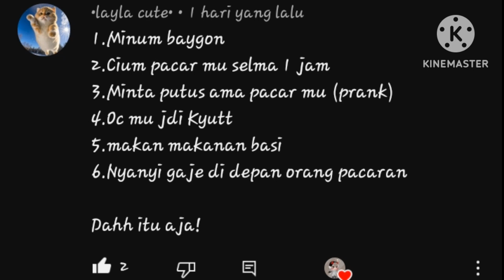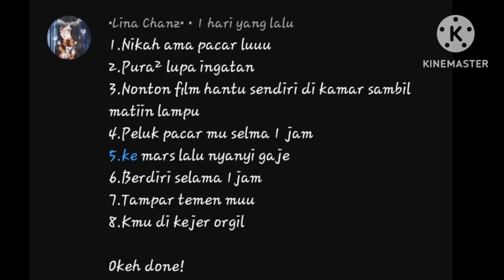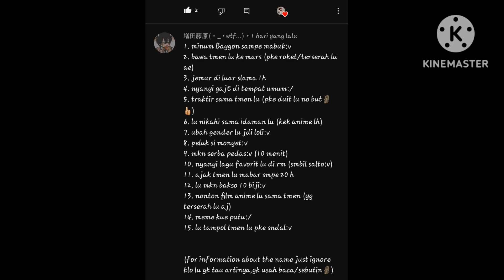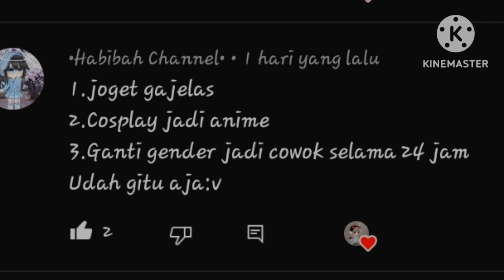🍡Melakukan Dare Kalian💫 || Spesial 800k Subs💌 || Gacha Dare spesial🌱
malas nulis -^-